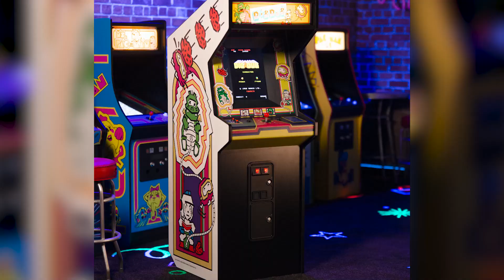Dig Dug Arcade Cabinet Revealed!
Discover the new Dig Dug Quarter Arcades Cabinet from Numskull, It’s A-MAZE-ING!

For the very first time we get up close and personal with the machine itself in this exclusive video in collaboration with NAMCO BANDAI Entertainment Inc.

The Numskull Designs team have dug deep and been busy perfecting the latest in the line of Quarter Arcades cabinets to offer yet another iconic arcade game for retro game fans and anyone who loves the classic arcade of the 1980s! Dig Dug is ready to play. Are you?

Cast your mind back to 1982 when Dig Dug first hit the arcades, did you get involved with this classic maze chase game? Have you got some unfinished Dig Dug business? Well this new Dig Dug Quarter Arcades cabinet means you can pick up where you left off, but this time you can play at home…You also have access to settings via the dip switches too.

Quarter Arcadesare¼ scale replicas of classic video games that give you the full play experience at home. They’re big enough to play, but small enough to fit on a desk, table top or shelf and are highly collectible. The design stays true to the original arcade cabinet, the exciting, bright cabinet artwork is a visual delight and the button/joystick sizes are shrunk down proportionately. It even comes with the coin slot which now lights up with the latest versions of cabinets.